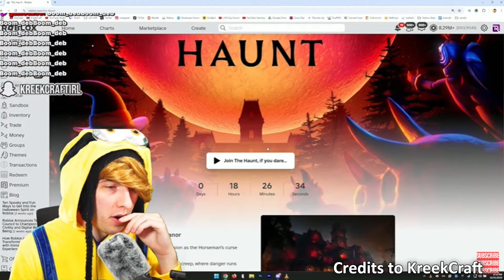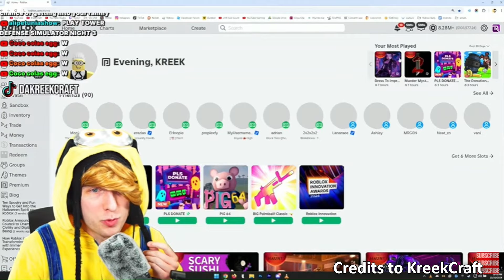KreekCraft plays The Haunt boss battle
and He cut this part out of the stream